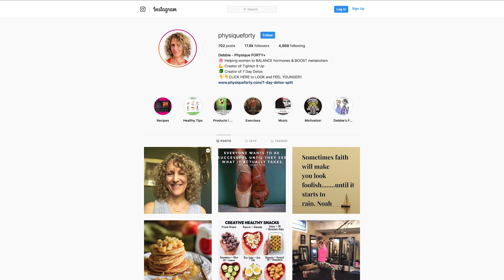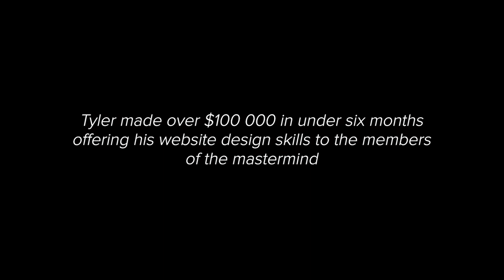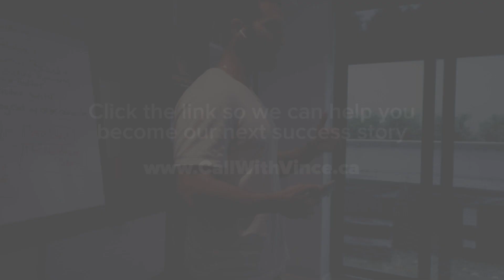TYLER BERTIE: From Facing Adversity to Building a 6-Figure Business in 6 Months (RISING STAR)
Hey, it's Vince Delmonte, and welcome to another episode of becoming an entrepreneur. Today, I'd like to share the story of Tyler Bertie, a young man who has gone through a massive transformation in the last six months.

In this episode of Becoming An Entrepreneur, we talk with Tyler Bertie who went from letting go of self-limiting beliefs from being bullied as a kid, dropshipping and building his web agency to six figures all in under six months.

We realized that he needed to pivot and go all in on his strengths as a service provider. This is what most people are not willing to do. Even if you have the best coaches, you have to be coachable and make changes that will ultimately lead to your success. Tyler now has a web design agency called Rocket Funnels

Do you want to build your own 6 or 7-figure business? If you're ready to get your own clear path to more income, impact, and independence, click this link to get started.

After you watch the video if you want to learn more about how you too can be the next success story in this Becoming An Entrepreneur Series click the link below and let's jump on a call 📱

🚨ATTENTION FITNESS ENTREPRENEURS:
Who Want To Make More Money, Have Greater Impact, and Enjoy More Freedom...

Give Me 2 Days And I’ll Show You How To Build A 5-, 6-, and Even 7-Figure Online Fitness Business – Even If You’re Starting From Scratch...

Apply to sit-in and join us for my next 7-Figure Mastermind event!

Click the link below, fill out the application on the next page and we'll hop on a call to see if you’re a good fit for us to coach together

📦PRELOAD 💊:
Try The World's First And ONLY ALL-Day-Energy Pre-Workout Formula For Busy Entrepreneurs Who Want Explosive Muscle Gains And Laser Like Focus Every Single Time

Vince Del Monte is a best-selling author, former WBFF Pro Fitness Model, and an online fitness business coach. For the past 12 years, he’s helped thousands of men transform their physiques through his coaching and online programs, while founding the M5 Movement where he teaches men how to Maximize all 5 M’s of Manhood (Muscle, Mindset, Money, Mission, Marriage).